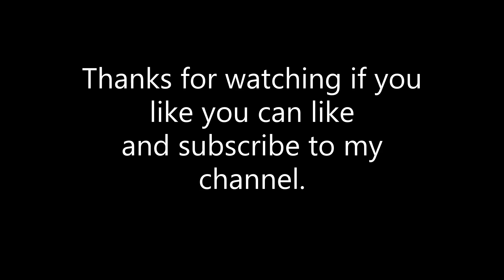A few short clips left overs.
The bridge was originally built for the Scotswood, Newburn and Wylam Railway, to connect the North Wylam Loop with the Newcastle and Carlisle Railway.
A number of bodies were involved in the bridge's construction: W G Laws engineered the bridge, W E Jackson & Co. of Newcastle upon Tyne built the bridge's foundations and masonry, while Hawks, Crawshay and Sons of Gateshead manufactured the ironwork. The bridge cost £16,000 to build and was opened to rail traffic on 6 October 1876.
Railway services over the bridge ended in 1968 when the line was closed as part of the Beeching cuts. The trackwork was removed in 1972 and subsequently, in 1975, the bridge was converted into a footbridge and cyclepath linking Wylam with the Tyne Riverside Country Park at Low Prudhoe
The next clip is of Hurworth.
Hurworth-on-Tees is a village in the borough of Darlington, within the ceremonial county of County Durham, England. It is situated in the civil parish of Hurworth. The village lies to the south of Darlington on the River Tees, close to its meeting point with the River Skerne, and immediately adjoins the village of Hurworth Place, which forms part of same civil parish.
This monument is on the Gibside hall estate
This large monument, originally called the "Column of British Liberty", now usually just the "Column to Liberty", was begun in the 1750s by the hugely wealthy Sir George Bowes, reflecting his Whig politics. Set at the top of a steep hillock, the monument itself is a Doric order column, and topped by a standing bronze female figure, originally gilded, carrying a cap of liberty on a pole.[5] Figures of "British Liberty", more often took the seated form of Britannia already very familiar from the British copper coinage, where Britannia had first appeared in 1672, with shield but carrying the cap on a rod as a liberty pole, in place of her usual trident.
The column forms the other end of a vista running to the chapel, along the avenue, then over some rougher ground. The monument can be seen from a considerable distance, from the slopes on the other side of the Derwent.
This next clip is of Hollinside Manor
Hollinside Manor is a 13th century manor house situated east of the Nine Arches Viaduct, on the edge of a steep brow with commanding views of Derwenthaugh Country Park and the surrounding countryside. It was the home of the Harding family for two centuries during which time the manor became known as the ‘Giant’s Castle’ since the men folk were very tall. The estate passed on to George Bowes of Gibside in 1730 for the sum of £10,000; today the Manor is an Ancient Monument.
The next three clips are ships entering the Tees River.
The vessel AMBER SPIRIT  is a General Cargo Ship built in 1997 (24 years old) and currently sailing under the flag of Antigua & Barbuda.
The vessel CAPEWATER is a Chemical/Oil Products Tanker built in 2009 (12 years old) and currently sailing under the flag of Netherlands.
The vessel ASTREA is a oil gas tanker